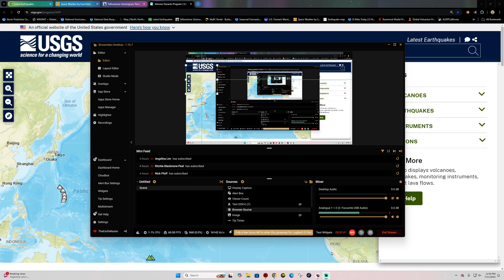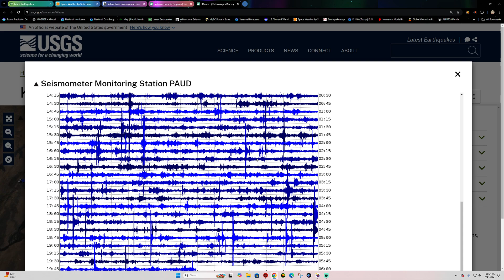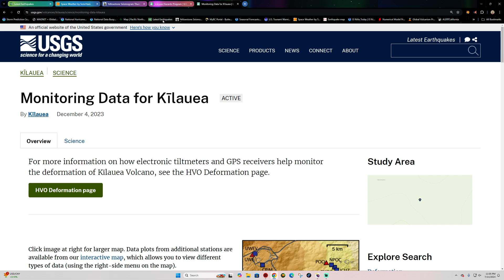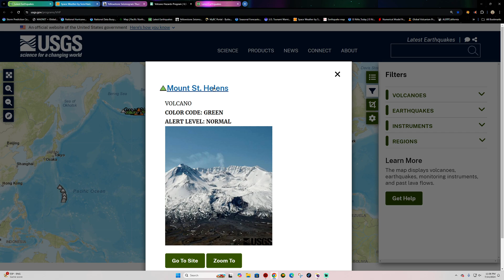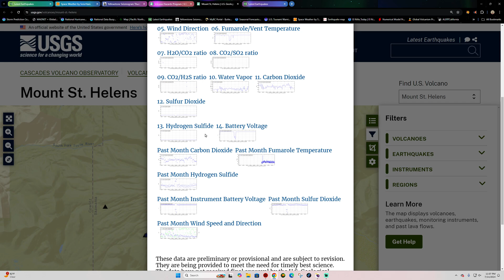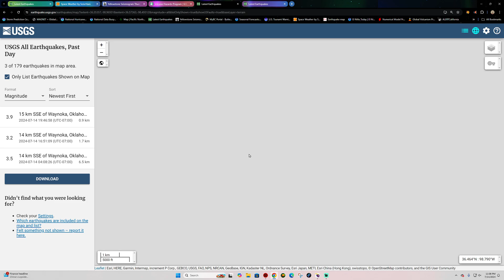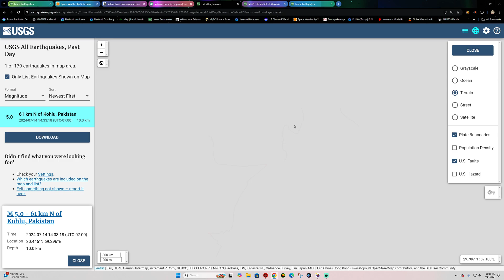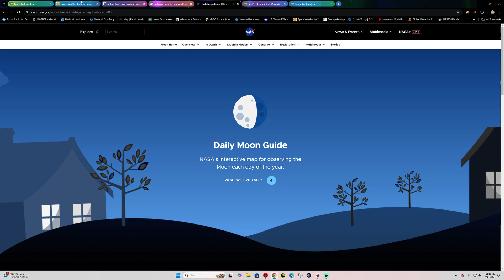Super quiet around Vanuatu region. Watch for larger movement soon. Sunday night update 7/14/2024